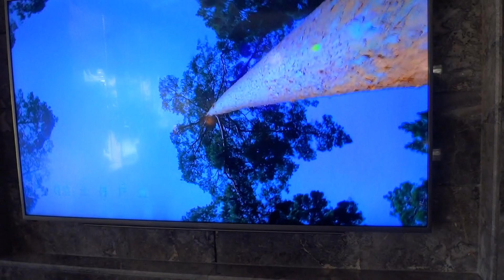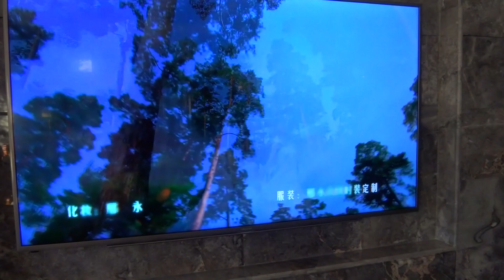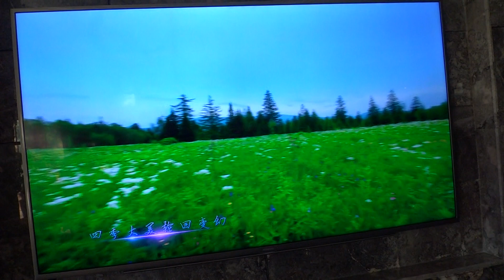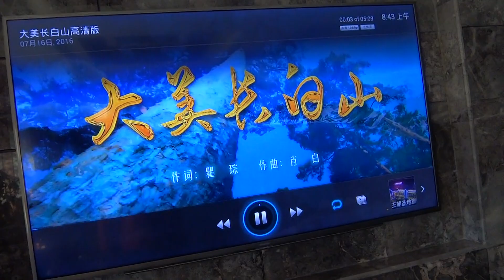Чанбайшань,Эрдаобайхэ.В холле гостиницы,ждем трансферт в город.2019 год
Чанбайшань.В холле гостиницы,ждем трансферт в город.2019 год. (сьемка ведется на фотоаппарат,поэтому стабилизация никакая.)